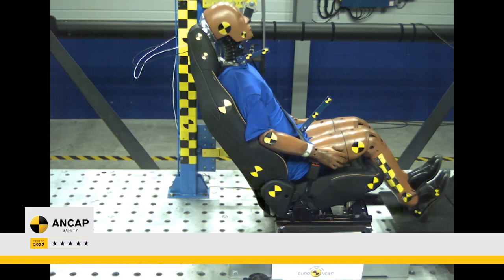ANCAP safety & crash testing a Chery Omoda 5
See how the Chery Omoda 5 performed in our ANCAP crash tests.

All petrol variants of the Chery Omoda 5 (Mar 2023 – onwards) scored a 5 star ANCAP safety rating.

ANCAP is a non-regulatory, not-for-profit organisation that provides information on the safety performance (crash protection and crash avoidance) of new, unmodified vehicles available to Australian and New Zealand consumers.